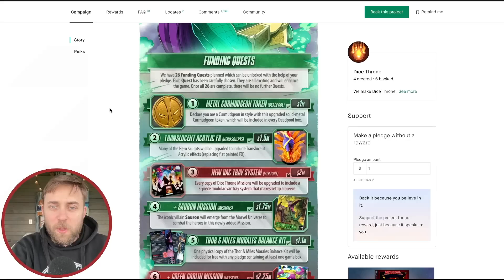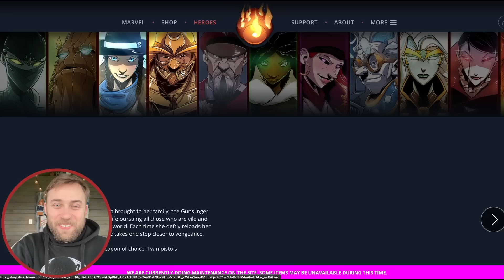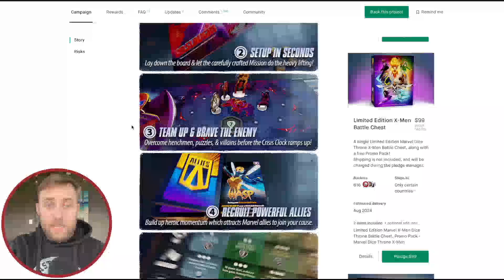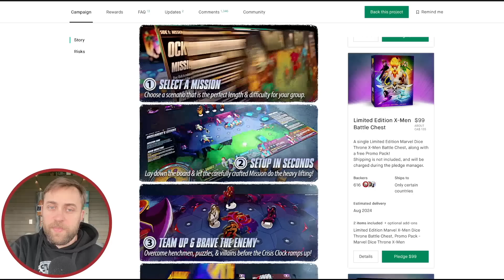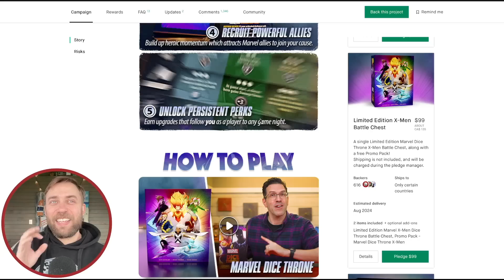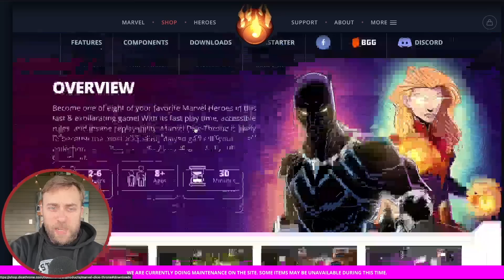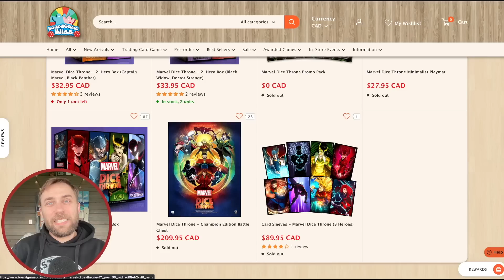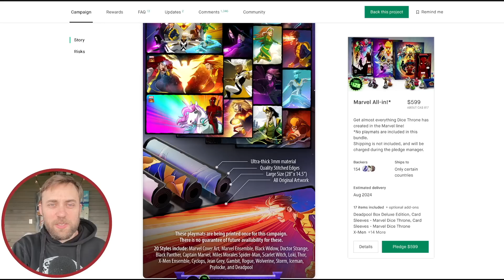5 Reasons you SHOULDN'T Back X men Dice Throne Missions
Watch regularly and want to support? Wow have I got the link to click for you!

Timestamps
00:00 The Curmudgeon STRIKES AGAIN
01:40 Why I’m excited about Dice Throne
04:00 Number 5
07:00 Number 4
10:05 Number 3
13:34 Number 2
17:30 Number 1
21:06 I am likely not backing